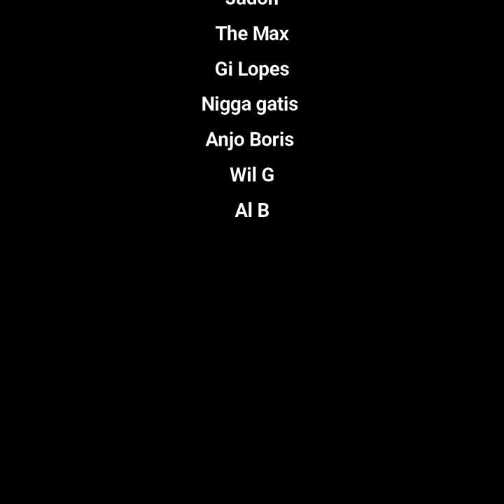HOMENAGEM A JUNILSON MONTEIRO || ONE DAY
VOZES
Manu B, Mitchy Baby, Mia guitarrista, Mini, J maica, Jadoh, The Max, Gi Lopes, Nigga gatis, Anjo Boris, Wil G, Al B.

Prod by: Midex Pro || FL Produções

🖤 JUNILSON MONTEIRO um jovem cheio de sonhos, amante da vida.

Enquanto houver amanhã, jamais serás esquecido.

UNTIL ONE DAY JUNILSON MONTEIRO 🖤